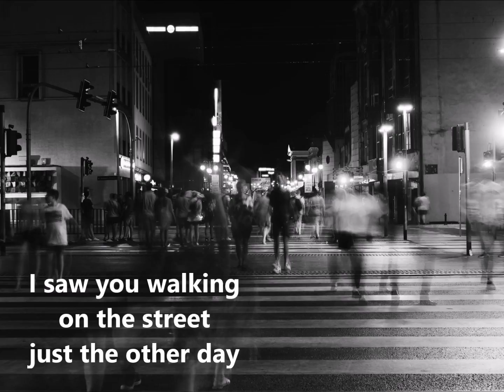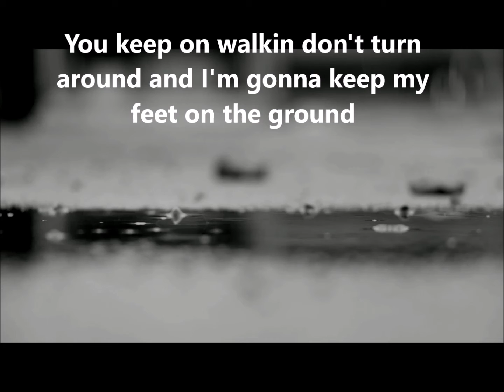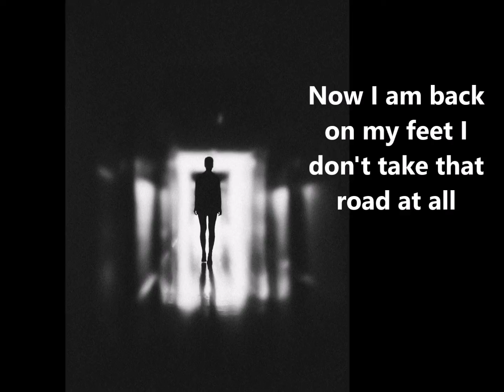Master Plan original song by Kathy Quinn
A song about setting boundaries for good when someone is very bad for you